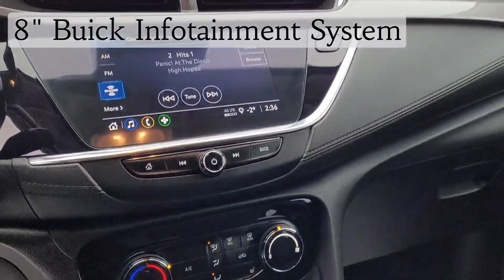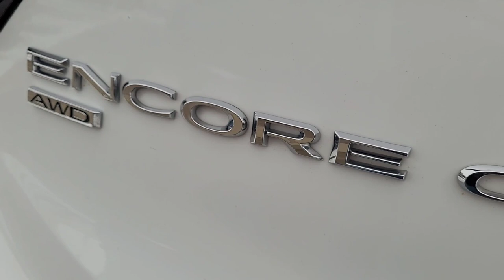2022 Buick Encore GX / AWD / SUV / Summit White - 23P040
White Buick *FOR SALE* Alberta

5640 Highway 2A, Lacombe, AB T4L 1A3